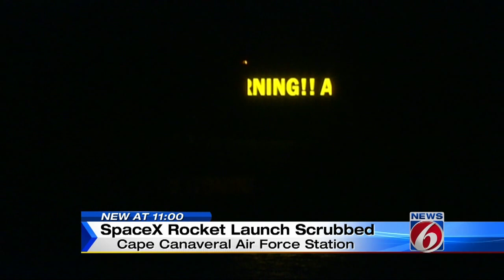SpaceX launch aborted in last seconds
SpaceX has announced the launch was scrubbed for Sunday.